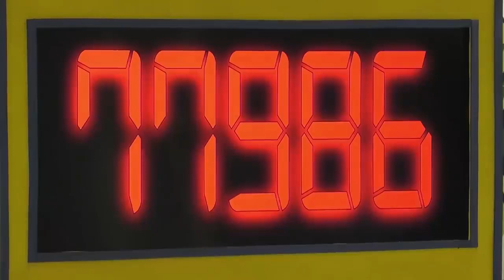Banjo binigyan ng tagalog lessons si Franki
Banjo Dangalan helps Franki Russell stay awake by teaching her various Filipino words.